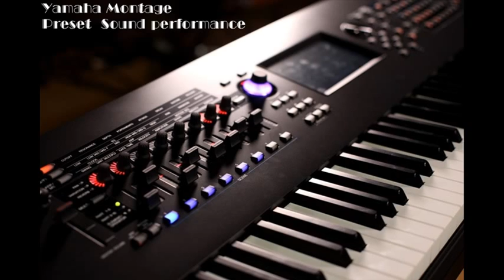Yamaha Montage - Run It (Preset Demo)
Montage Perfomance Run it Preset Demo